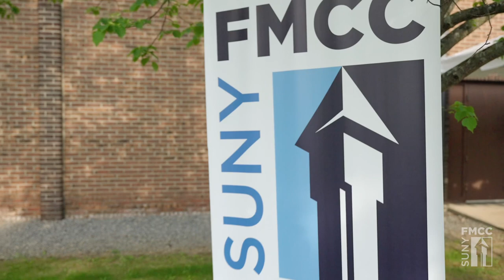SUNY FMCC Commencement Trailer: A Message of Hope